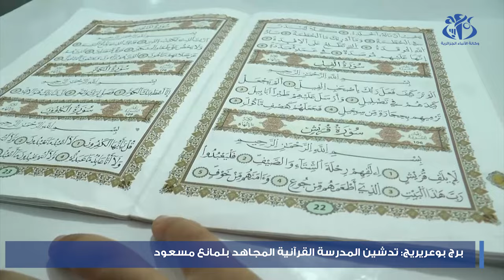برج بوعريرج: تدشين المدرسة القرآنية المجاهد بلمانع مسعود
برج بوعريريج ( وأج) - برج بوعريرج: تدشين المدرسة القرآنية المجاهد بلمانع مسعود